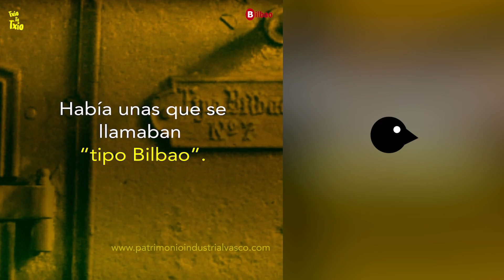Txio ta Txio 2022 – Cocinas económicas [Castaños]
💬🐤 Garai batean egur-sukaldeak, ekonomikoak edo txapazko sukaldeak izan ziren etxeko nagusiak. Ba al zenekien bazela sukalde horietako modelo bat Bilbao modeloa deitzen zena? Castaños auzoan hasi ziren fabrikatzen. Sagardui Galdategia 1845ean hasi zen Bilbao modeloko sukaldeekonomikoak egiten. Enpresa horrek 140 urtez garatu eta fabrikatu zituen sukaldeak. Egur-sukaldeak, gero elektrikoak eta butanokoak ere bai. TxioTaTxio-k Sagardui familiako lagun bat aurkitu du, enpresako langilea ere izan zana.

💬🐤 En una época las cocinas de leña, cocinaseconómicas o cocinas de chapa fueron las dueñas de la casa. ¿Sabías que había un modelo de esas cocinas que se llamaba modelo Bilbao? Precisamente se empezó a fabricar en el barrio de Castaños. La Fundición Sagardui fue la precursora de estas cocinas económicas modelo Bilbao desde 1845. Esta empresa evolucionó y fabricó durante 140 años cocinas. Desde estas cocinas de leña, pasando por las eléctricas hasta las de butano. TxioTaTxio ha encontrado a un amigo de la familia Sagardui que también fue trabajador en la empresa.